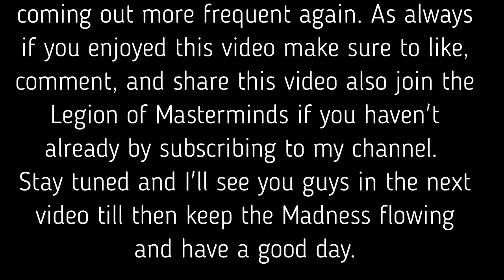Mugen Fighting Jam Madness: Neo (The Matrix) vs. Albert Wesker (Resident Evil)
Both wear trench coats, both wear shades, both are super powered beings, but only are separated by their alignment.
Neo, The One who brought down the Machines in The Matrix battles Albert Wesker, The Umbrella Corporation's demented leader bent on domination from Resident Evil.
These two have it out in a high flying, battle to the death. Only one shall survive the Madness.